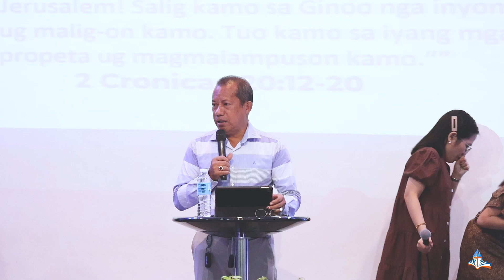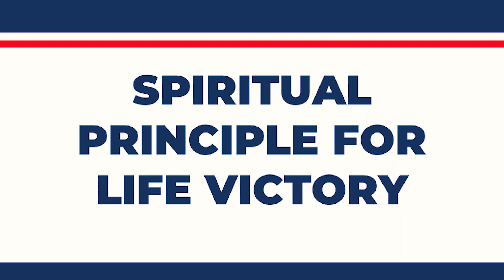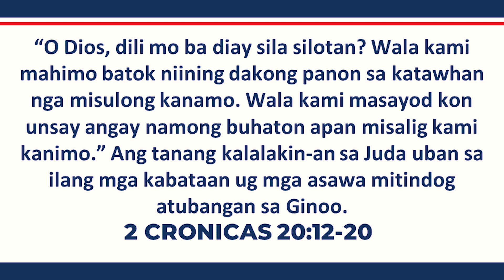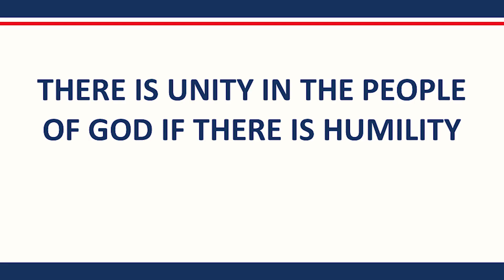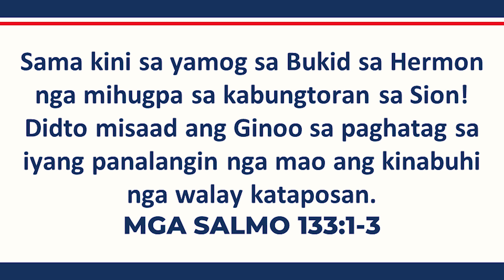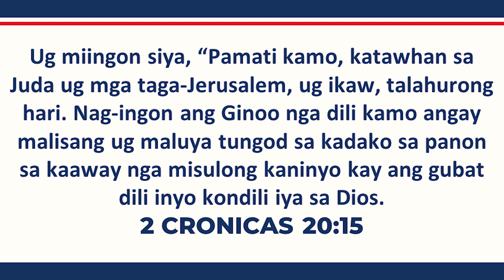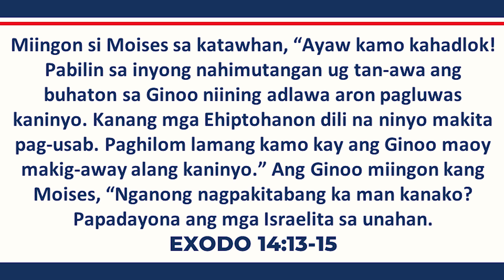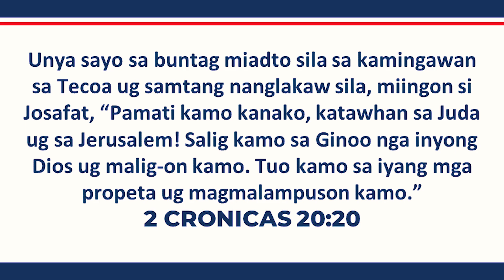Spiritual Principle for Life Victory - BP. Nic